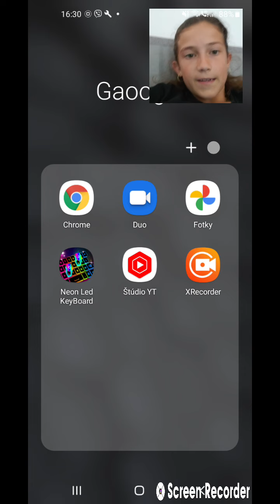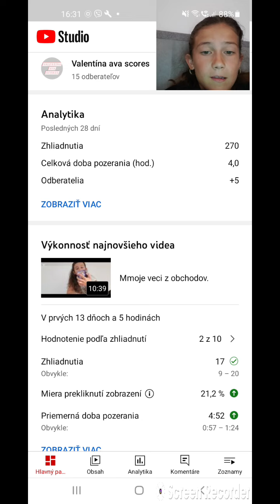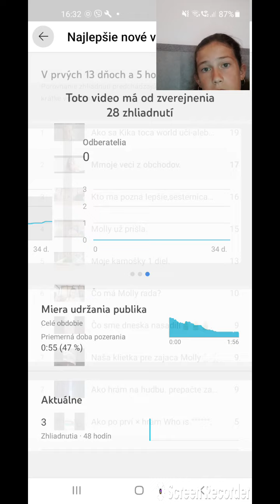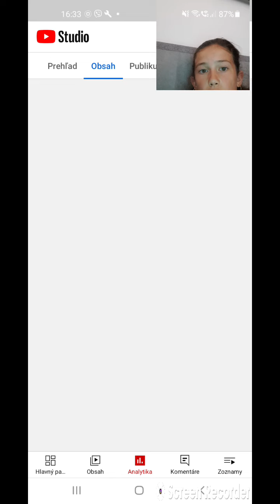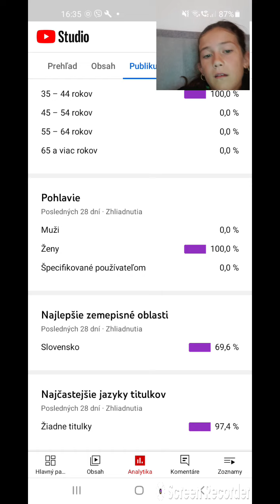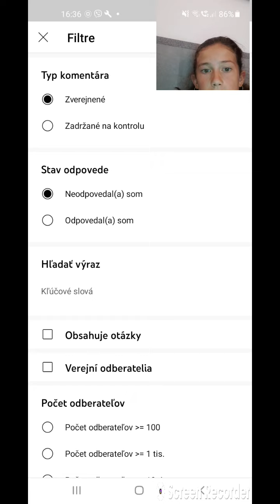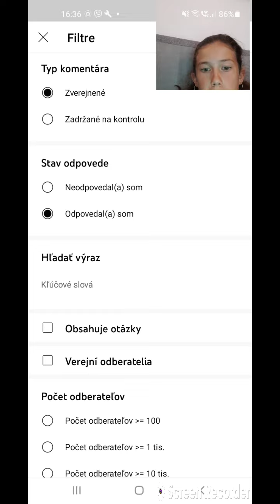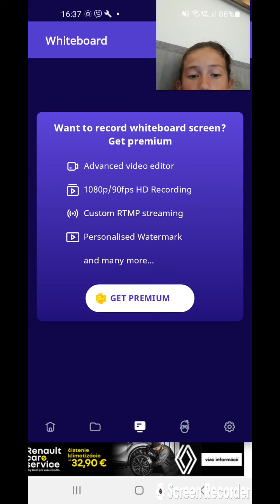Ak sa vám video nepáči, tak dajte lajk.